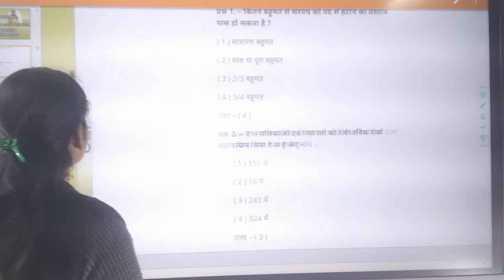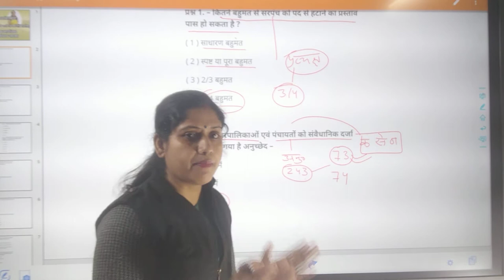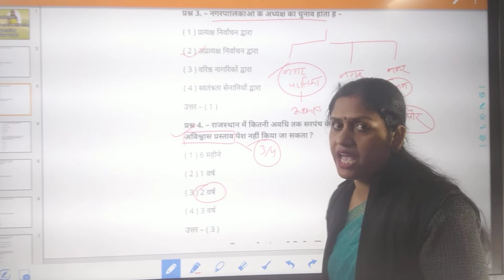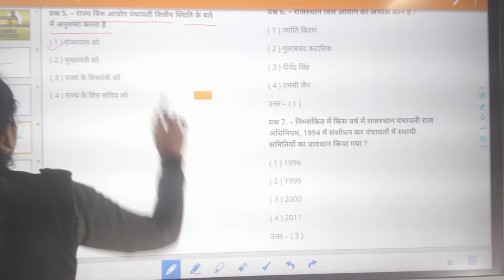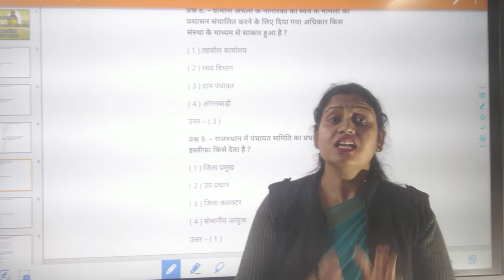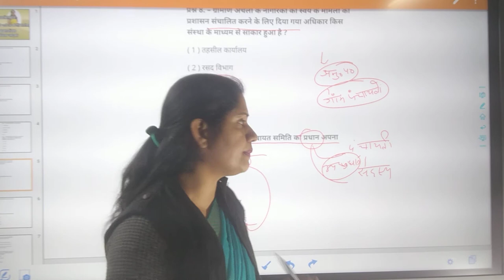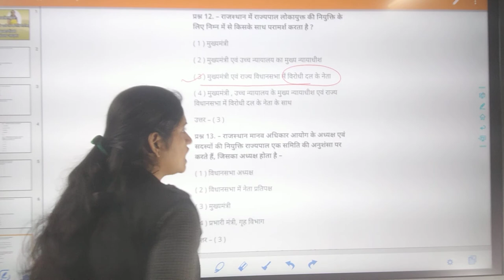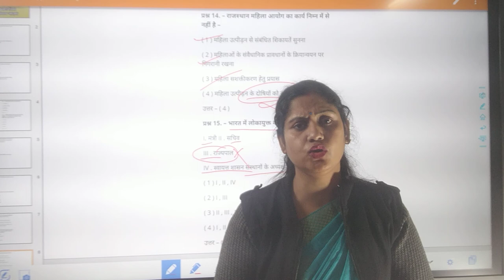Patwari Selection Exam | Political Science | Sample Paper